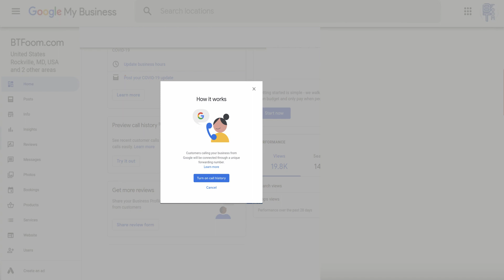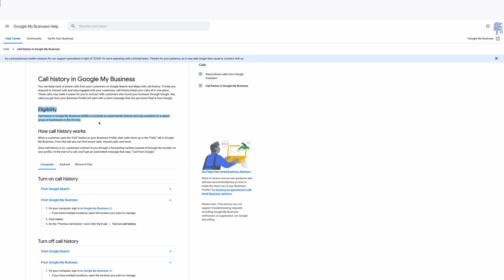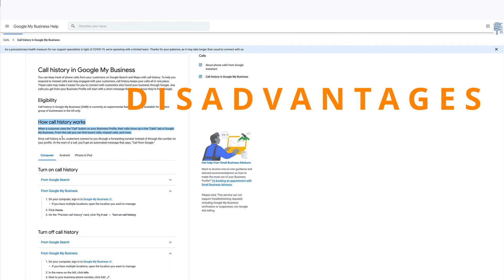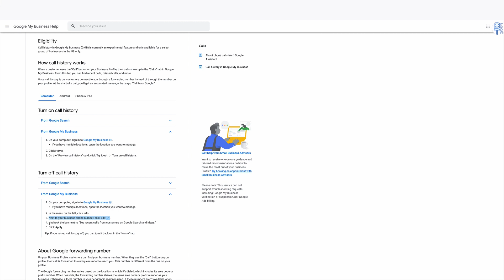Google My Business Call History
Google My Business NEW Call History feature is being beta tested in the US. The feature allows businesses to received and track calls through GMB profile.

How to SEO Website, Social Media, Google My Business.